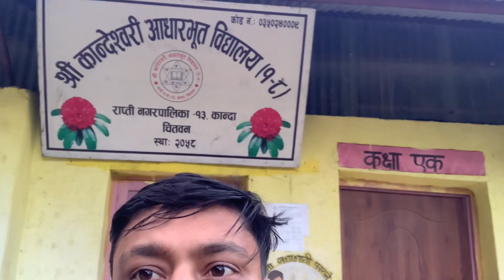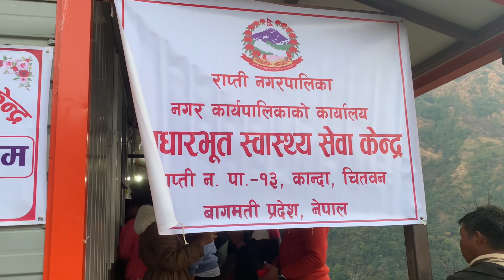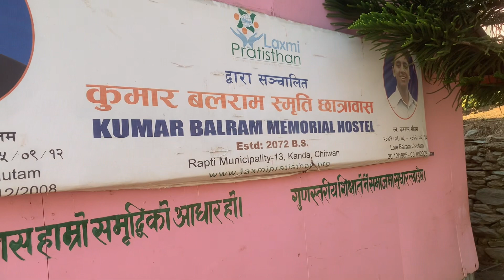KAANDA || VLOGS || CHITWAN || NEPAL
Kanda is a remote village under Rapti-13, Chitwan inhabited by around 1150 marginalized and underprivileged “Chepang” communities. The Chepangs are one of Nepal’s most disadvantaged indigenous groups classified under the ‘highly marginalized’ category. The Chepangs of Kanda had very little know-how of any sort being deprived of fundamental rights. They were in a condition of extreme misery, deprivation, and hunger.

These subaltern people "Chepangs" with semi-nomadic lifestyles were striving for hunger and suffering from extreme poverty whose voices were unheard by the planning commission and state/non-state mechanism. The Chepangs of Kanda don't dream of good food but worry more about filling their belly or feeding their hungry children. They used to rely on forest food for more than 6 months of the year. They heavily depend on wild foods for their subsistence living. It was usual to spend the night with an empty stomach. During March/ April, they even used to satisfy their hunger by eating Rhododendron petals.